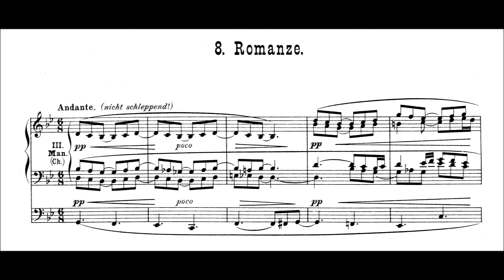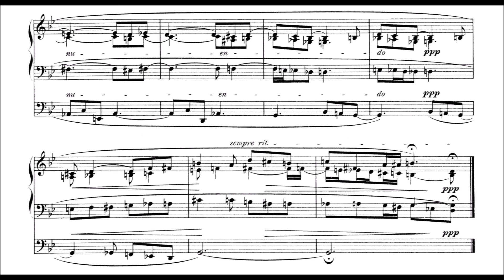Reger: Romanze op. 69 Nr. 8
Max Reger (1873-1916): Romanze op. 69 Nr. 8